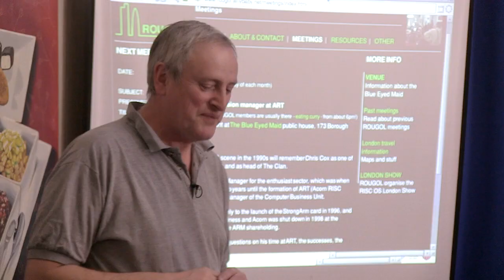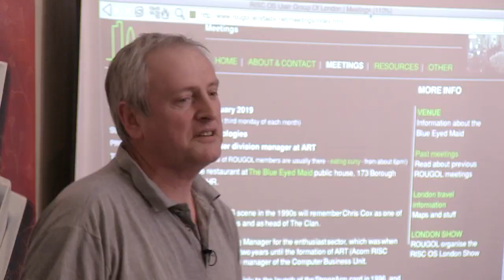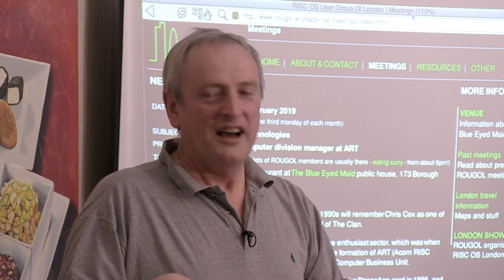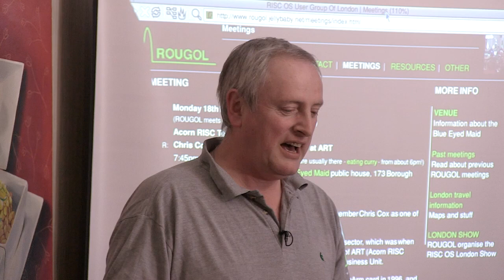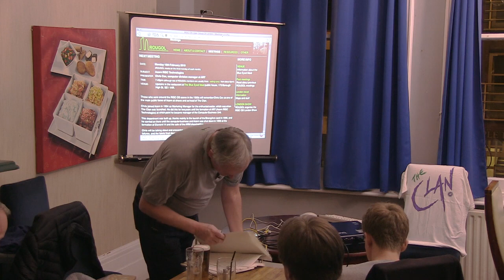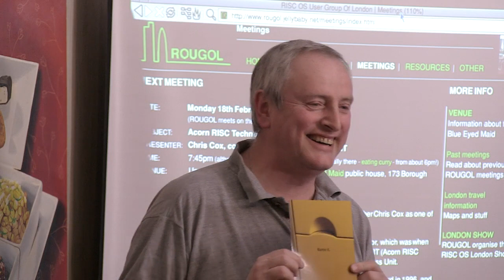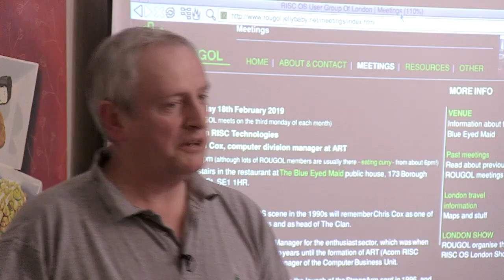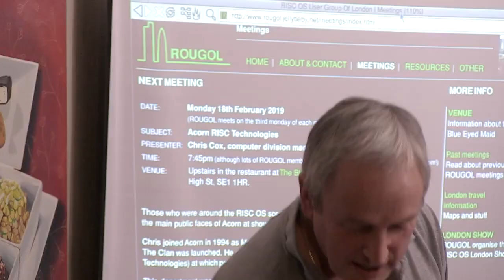Acorn RISC Technologies' Chris Cox talks about Clan, RISC PC and Pheobe at ROUGOL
Recording of Chris Cox's talk at the RISC OS User Group Of London from Monday 18th February 2019 as filmed

Those who were around the RISC OS scene in the 1990s will remember Chris Cox as one of the main public faces of Acorn at shows and as head of The Clan.
Chris joined Acorn in 1994 as Marketing Manager for the enthusiast sector, which was when The Clan was launched. He did this for two years until the formation of ART (Acorn RISC Technologies) at which point he became manager of the Computer Business Unit.
This department was built up, thanks mainly to the launch of the StrongArm card in 1996, and he carried on there until the computer business and Acorn was shut down in 1998 at the formation of Element 14 and the sale of the ARM shareholding.

Chris talks about and answers questions on his time at ART, the successes, the failures, and the fateful final days of Acorn.